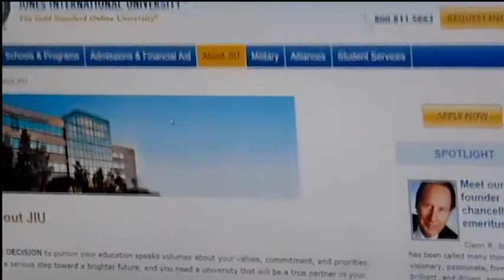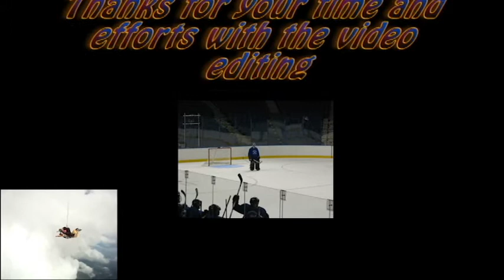Graduation video I made in celebration of my Graduation from JIU